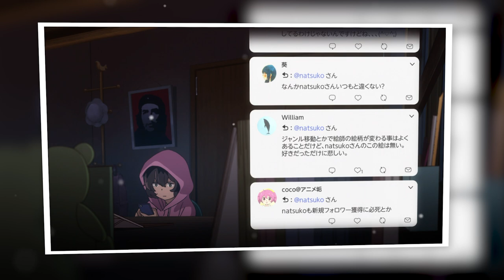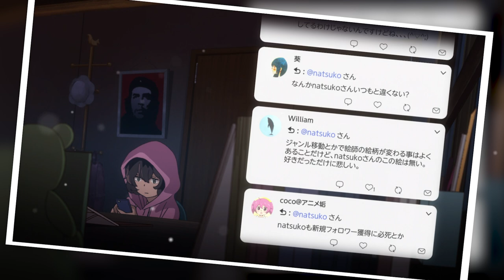Was KAZUKI AKANE ROBBED Of His Story? | Stars Align FINALE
Episode 12 of Stars Align is a seriously disappointing finale, but that's not entirely the fault of team behind it, it's sadly a bit more complicated.

Rating System:

S - Total Perfection
A - Fantastic
B - Good
C - Decent
D - Bad
F - Total Trash